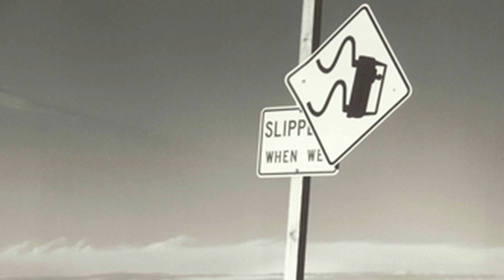Rob Hegel - ROAD SIGNS